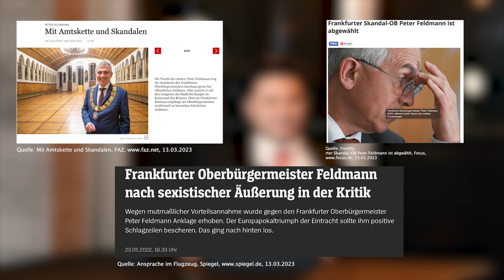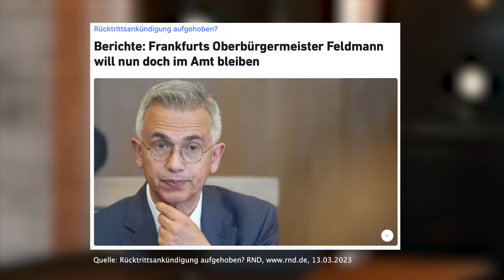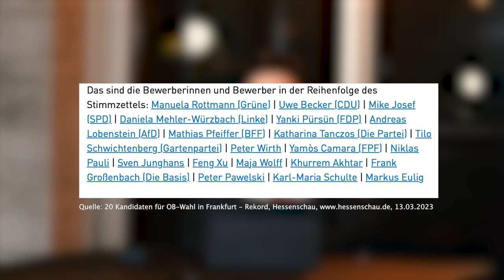Abwahl-Krimi in Frankfurt: Neuwahl nach OB-Skandal um Feldmann | Wissen, was wirkt - und was nicht!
Oberbürgermeister Peter Feldmann gilt als einer der umstrittensten Kommunalpolitiker des Landes. Aufgrund zahlreicher umstrittener und peinlicher Auftritte in den vergangenen Monaten hat der FrankfurterRömer den Weg freigemacht: PeterFeldmann wurde als Oberbürgermeister abgewählt.

In diesem Video könnt ihr erfahren, was genau vorgefallen ist und welche Konsequenzen dies für die Politik in Frankfurt ausgelöst hat.

Politikberater und PR-Experte Dr. Reza Kazemi analysiert hier die Folgen für die Wahl in Frankfurt.

Zur Videoserie "Wissen, was wirkt - und was nicht!": Hier analysieren wir in regelmäßigen Abständen Auftritte von Politikerinnen und Politikern und schauen uns an, was in der alltäglichen Kommunikationsarbeit und im Wahlkampf funktioniert und was nicht.

Bist Du auch daran interessiert, wie politische Kommunikation, professioneller Wahlkampf und Public Relations funktioniert - und willst Du wissen, worauf es dabei ankommt?

🔥 Um mehr darüber zu erfahren, wie Vertrauen in einen Politiker oder eine Politikerin entsteht, finden sich Tipps und Ratschläge in dieser Videoreihe!

Schaue dazu einfach in den Kanal!

🔥 Über Dr. Reza Kazemi:

Dr. Reza Kazemi ist ein internationaler Politik- und Wahlkampfberater, Public Speaker, Vorstandsmitglied der European Association of Political Consultants (EAPC).

🔥 Kandidierst Du für ein politisches Amt?